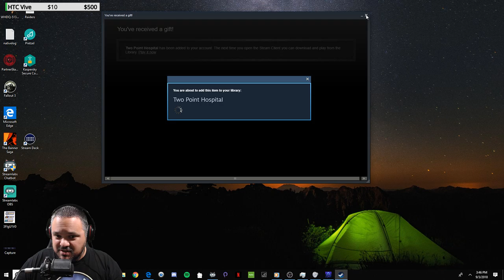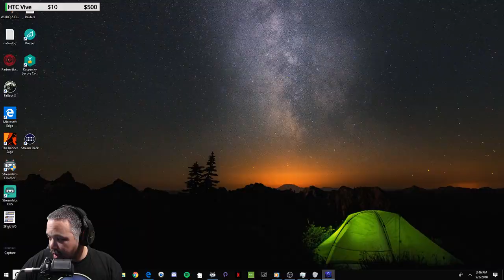The Messenger (Part Three)